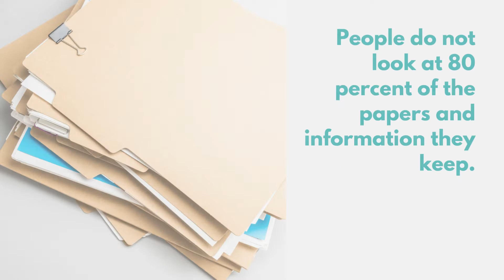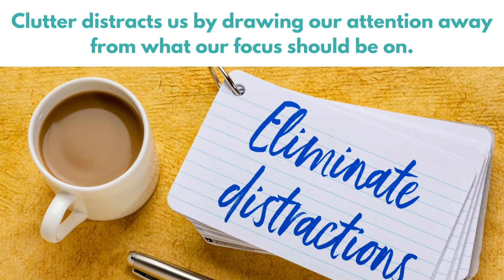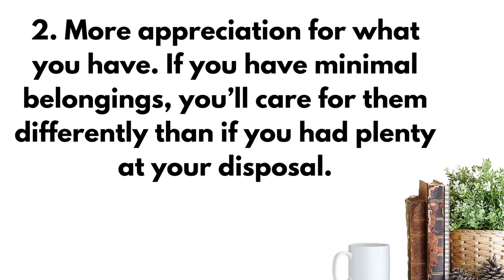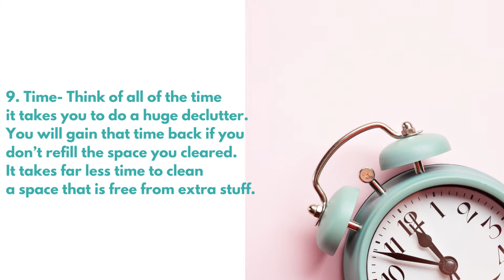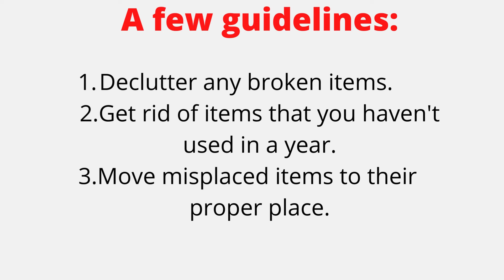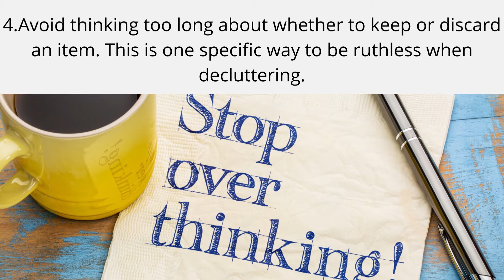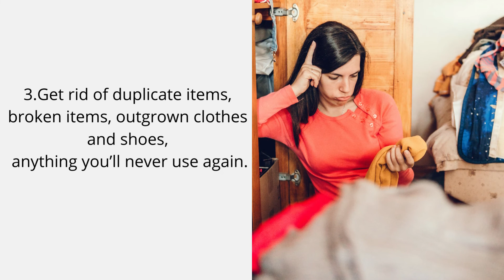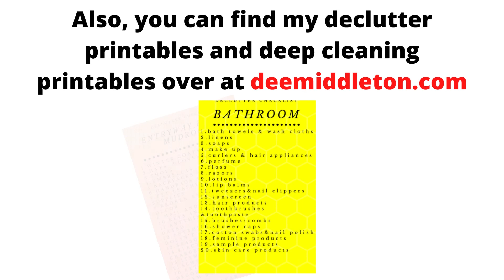How to Get Rid of Clutter and Live Minimally (2022)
Declutter, decluttering ideas, organize, home organization, organized, cluttered, cleaning tips, cleaning hacks, clean house, home declutter tips, declutter motivation, minimalism, minimalist motivation, hoarder motivation, home edit motivation, clutter, cluttered house